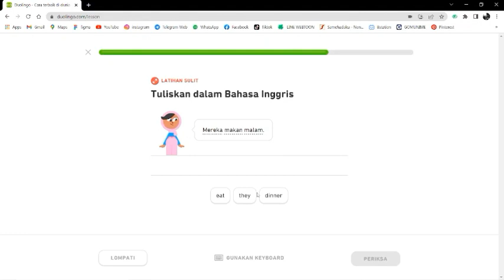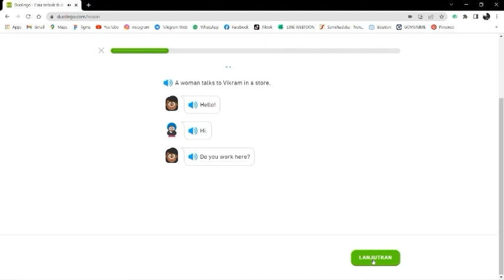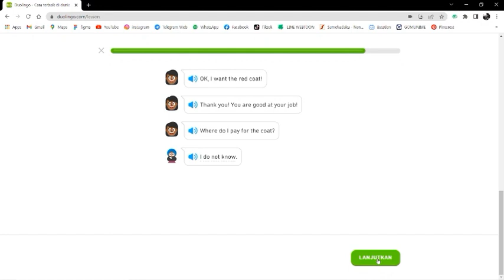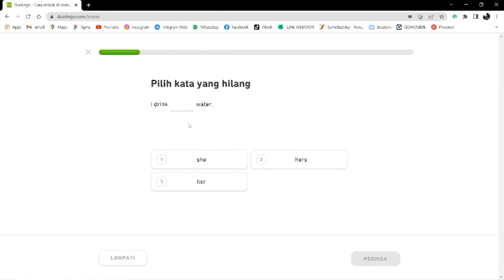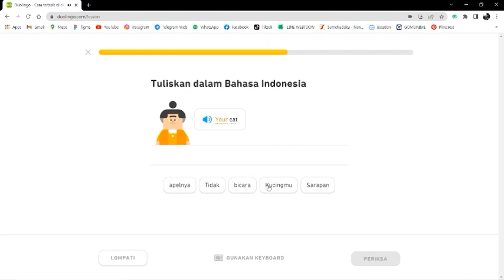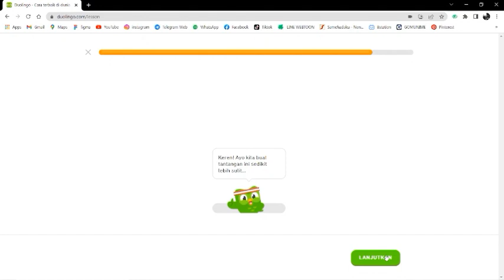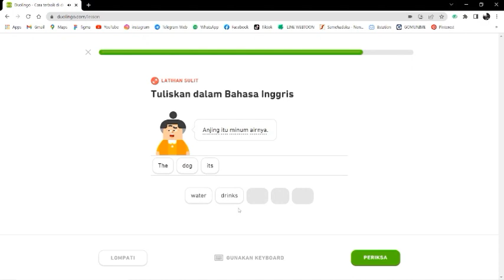DUO LINGO V.2 PT 29